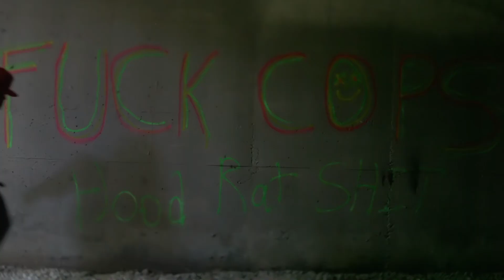'Re'Al - Strategy' Music Video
Video by Jonathan Jindra